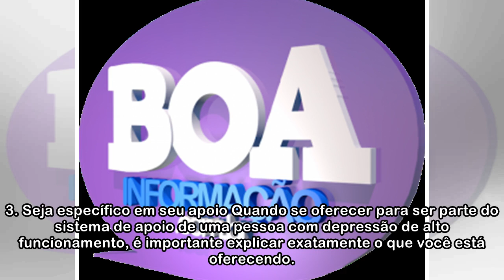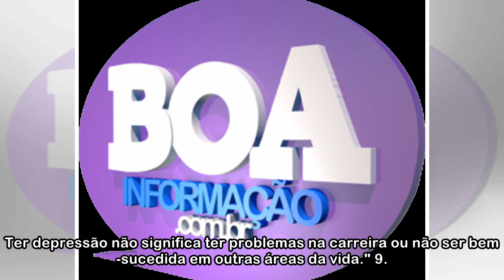11 maneiras de apoiar quem sofre com a depressão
11 maneiras de apoiar quem sofre com a depressão
 Quando você pensa em alguém que sofre de depressão, pode imaginar alguém em casa, escondido embaixo das cobertas e incapaz de sair da cama. Mas nem sempre é assim. Pessoas que sofrem de depressão de a...